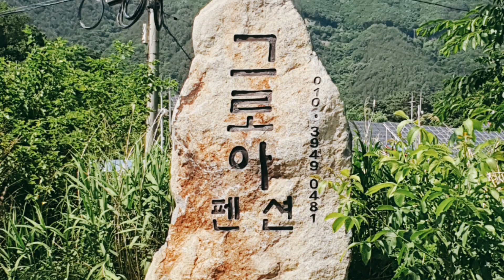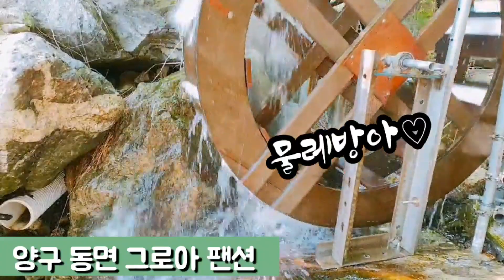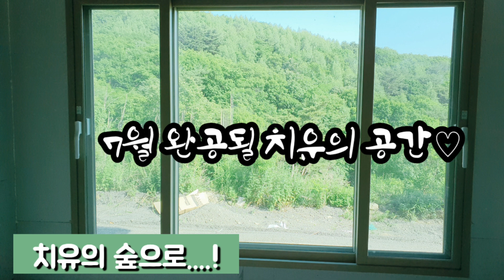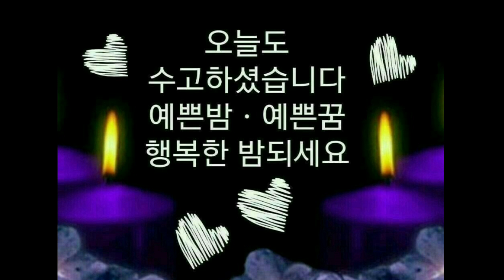그로아펜션 치유의숲 시원한계곡 옥수수범벅 일상의쉼표